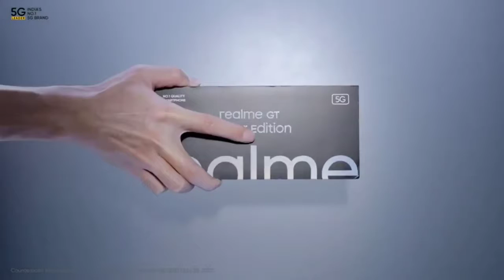Realme 8s | Realme 8s Official Launch Specifications | Realme 8s Specs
Hii Guys AJ Ki Is Video Mein Maine Apse share Ki Hai Realme 8s Ke Leaks Ke According Specifications Ke Bare Mein Umeed Hai Apko Pasand Aayega

5 Best Tips & Tricks Instagram 2021